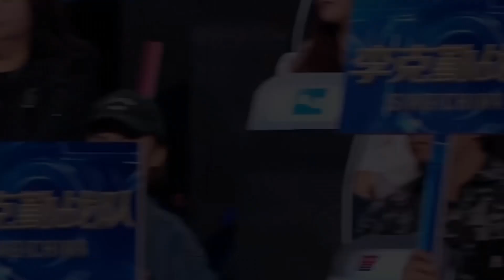謝霆鋒曝五強賽後，立馬給李克勤提建議，原因夠笑三天！伍珂玥是內定冠軍？姚曉棠只是配角？汪峰李榮浩含淚揭內幕！